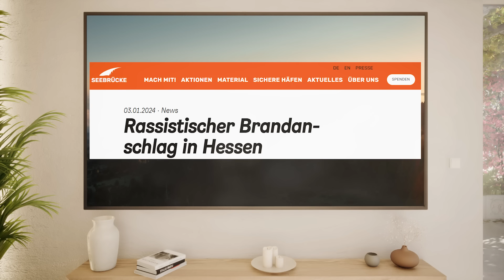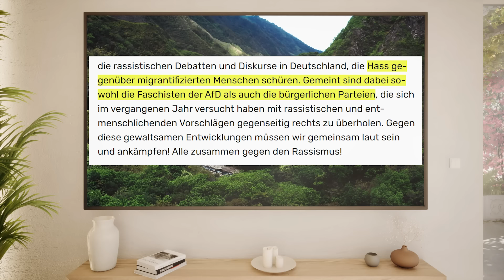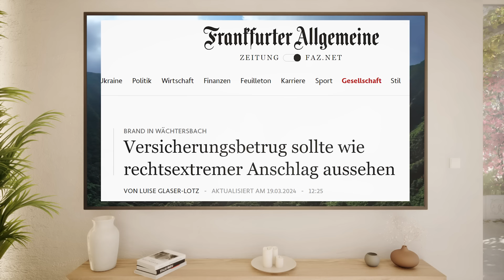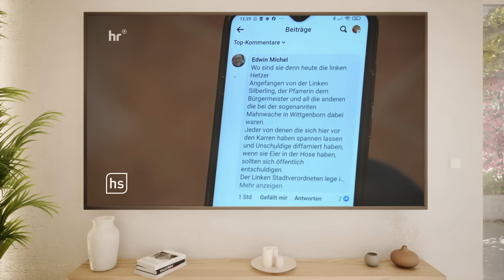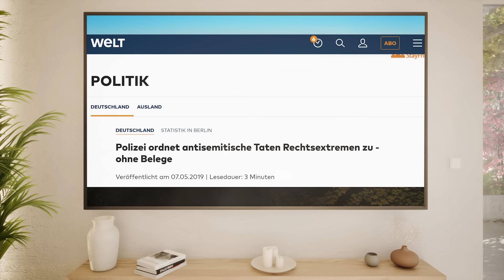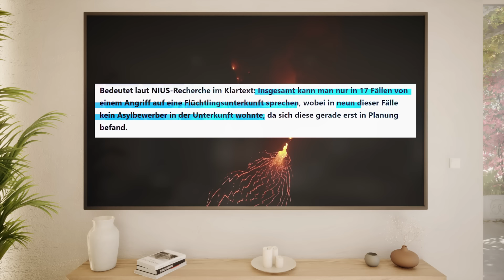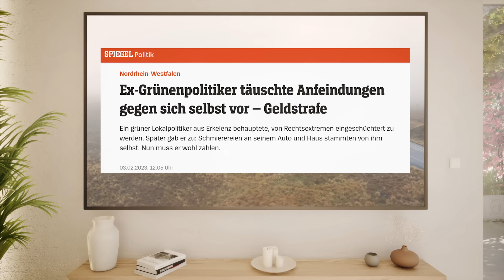Linke protestieren gegen AfD, dabei war Migrant Schuld!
Pa­kistanische Familie zündet eigenes Haus an, um Versicherungssumme zu kassieren. Linke Politiker mobilisieren natürlich Proteste gegen Rechts.

▬ Spenden ▬▬▬▬▬▬▬▬▬▬▬▬
BTC: bc1qvs8sfch8n2j0xstacemrq7j7vcljq6vcxz55d8
ETH: 0xFD08E9e8Dc5464957e90244F2EABf69Aea355774
LTC: ltc1q8zf3ks7w6ppytk8rulq0qzhre4yxjww8fq7ep7